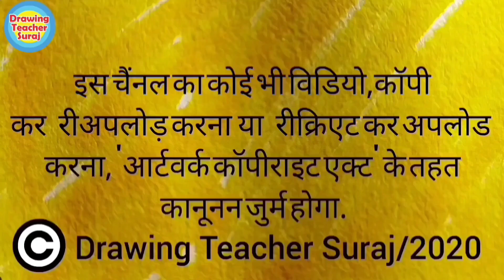☀️ 7 मिनट में 70 से छठ पूजा का आसान सिन बनाना सिंखे ☀️ Chath Puja Beautiful Scenery From 70 ☀️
Hello Friends... ☀️ 7 मिनट में 70 से छठ पूजा का आसान सिन बनाना सिंखे ☀️ Chath Puja Beautiful Scenery From 70 ☀️

How to draw chhath puja drawing,
छठ पूजा का आसान सिन ,
Chath Puja Beautiful Scenery Drawing,
chhath puja drawing easy,
chhath puja drawing very easy,
chhath puja drawing painting,
chhath puja drawing drawing,
chhath puja ki drawing,
how to draw chhath puja picture,
chhath puja drawing trick,
chhath puja,
chhath puja drawing,
chhath pooja,
chhath puja idea,
durga puja ka drawing,
 drawing,
chhath puja painting,
chhathi maiya ka chitra,
chhath pooja scenery drawing,
chath puja scenery,
chath puja ladys,
chhath pooja ladys drawing,

1) Pens That i use
2) pens
3) 12 Jumbo Fibre-Tip Colour Markers